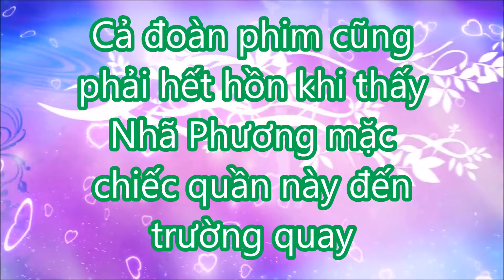Cả đoàn phim cũng phải hết hồn khi thấy Nhã Phương mặc chiếc quần này đến trường quay,!!